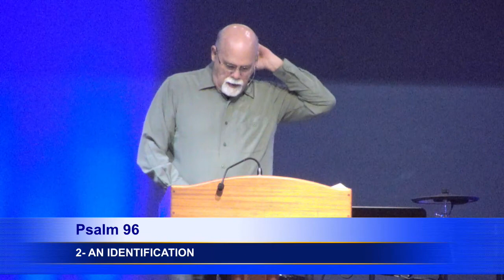Psalm 96 (A Pattern of Praise)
Midweek Service. January 16th, 2020.